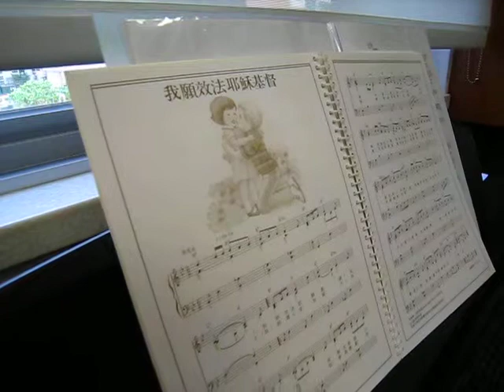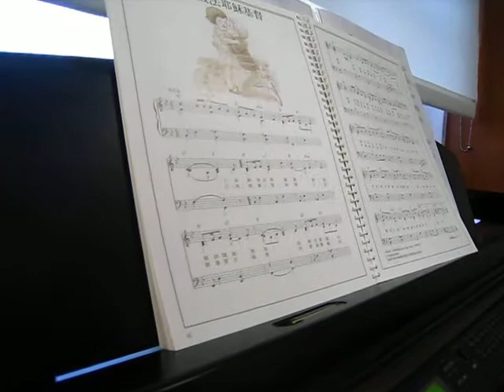I trying to be like jesus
æé¡ææ³è¶ç©åºç£